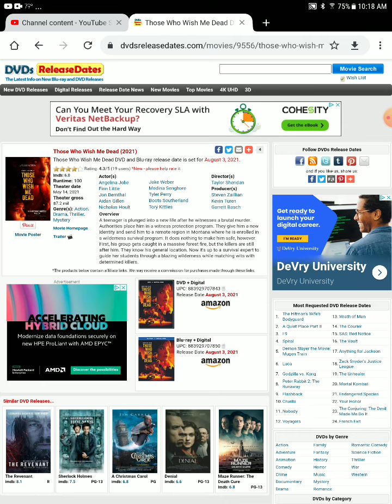those who wish dead blu ray and DVD release date confirmed